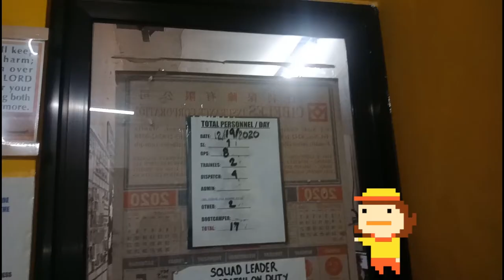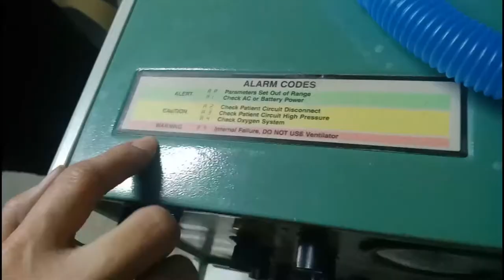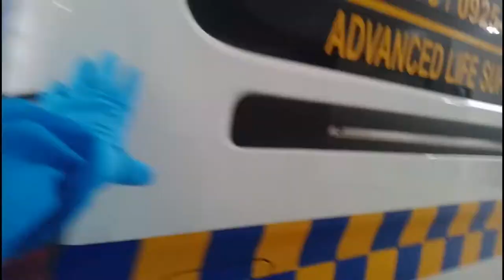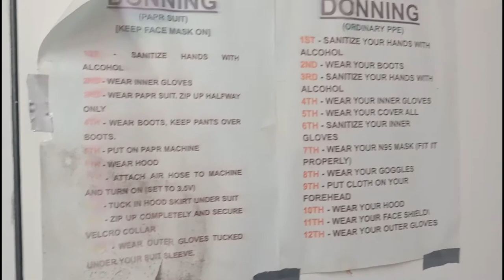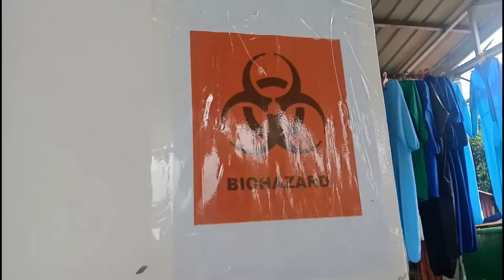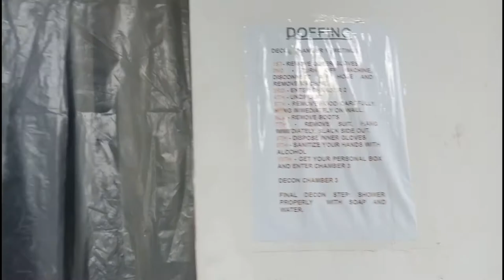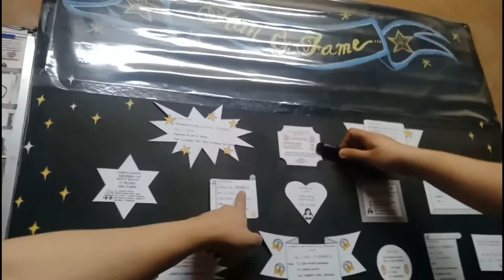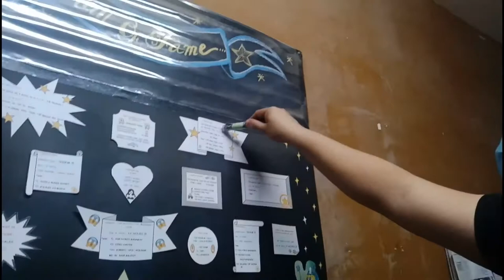AMBULANCE MD | Moonlighting | Jobs for Doctors | My experience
Hi guys,

how are you?i made a vlog about my experience as an Ambulance MD
 If you are curious about it, watch this:)
I will share what i learned and my realizations:))

To my MD friends out there, i can't tell much about the other ambulance medical services because i haven't tried them.
I didn't have EMS and home services so i don't have any comments about them.:)Fees,scheludles and programs may also be different.

To my non MS friends, you can still watch this.This is to show another side of story.

Also,this vlog is a late post.The videos are done December and January.Nevertheless, my realizations and learnings are still relevant and applicable😉

Thanks to doc bogs and doc rose and the whole Argonix fam.
Stay safe:)